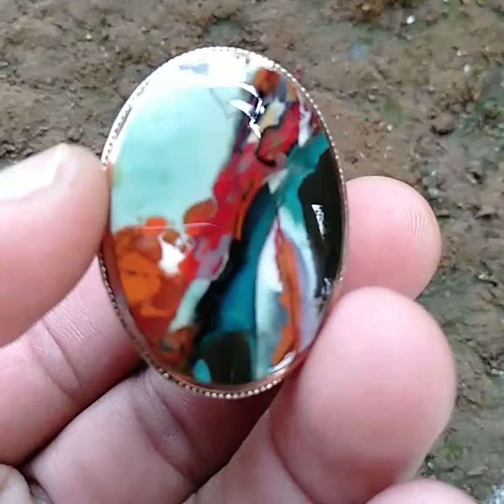pancawarna garut supeu!!panduan warna yg sangat cantik wa"085322964527